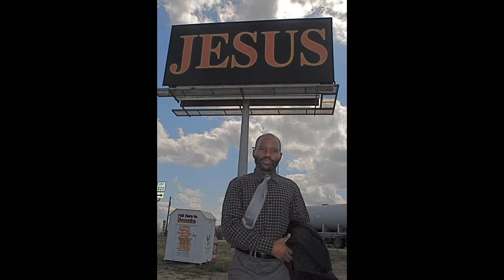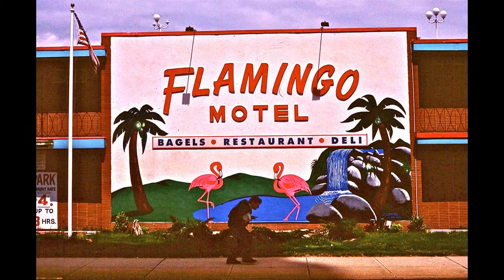Here and There, Color Photographs by Phil Barber Vol.1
I probably shot at an 8-1 B&W vs color ratio in my active period. Photos were taken around North America, Europe and Iceland. Will provide specific place for each image upon request -provided I'm still around.